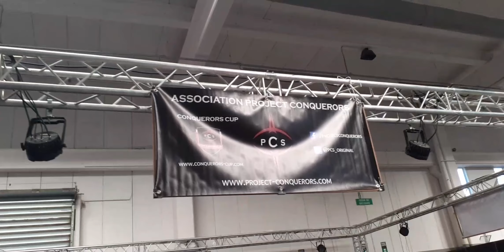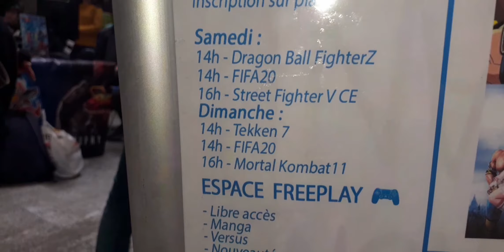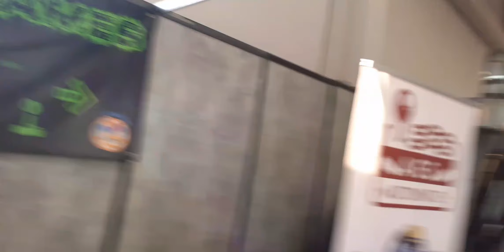Geek Expo Avignon 2020 Vlog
vous pouvais me faire un don sur ce lien

Musique source
Artiste : ikson titre : New Day